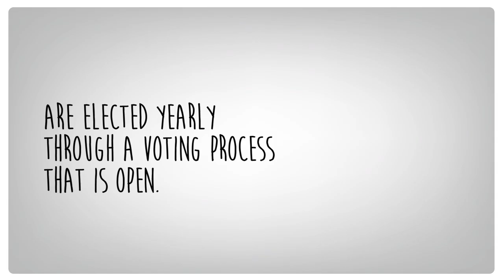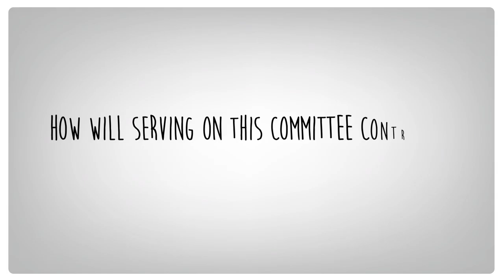How can you submit a proposal for the LACNIC Technical Forum